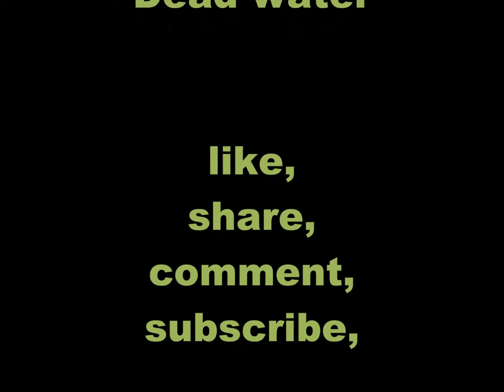Combat Arms New Map (Dead water)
quick video of some game play on new map